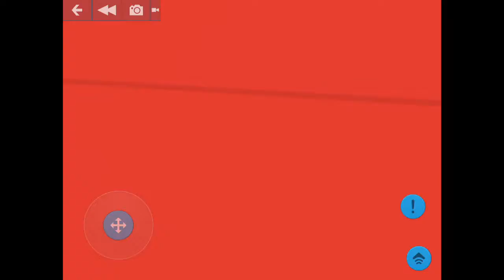Billy goes to McDonald’s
He went to ask to order